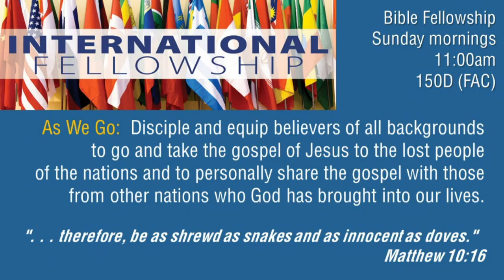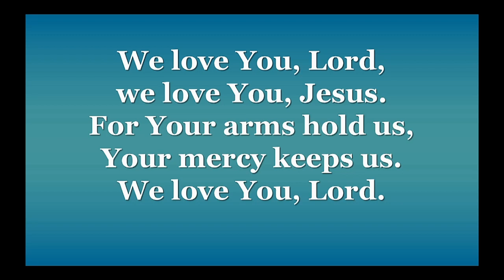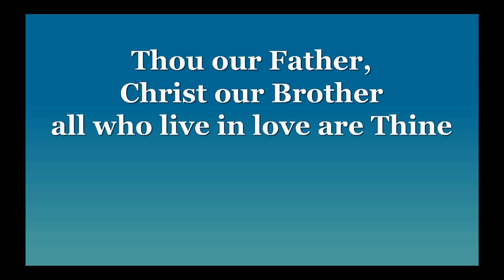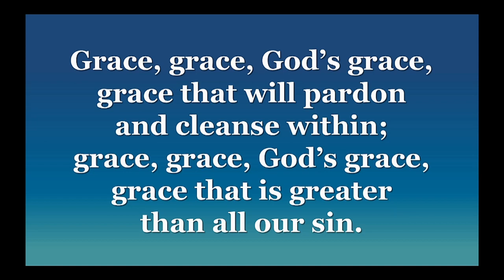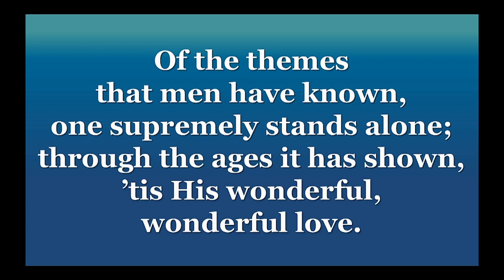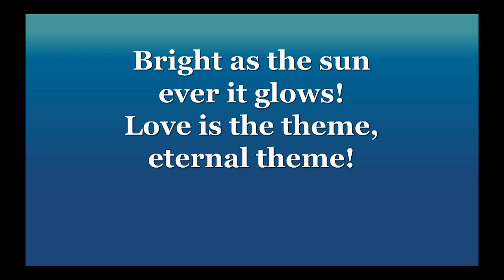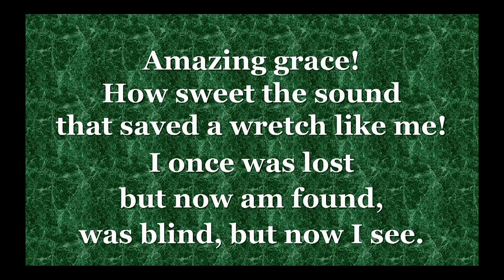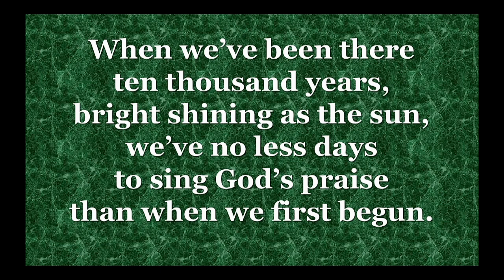First Baptist Church of Alexandria Sep 20, 2015 11:00 am Worship Service